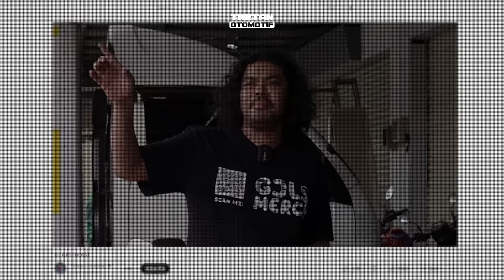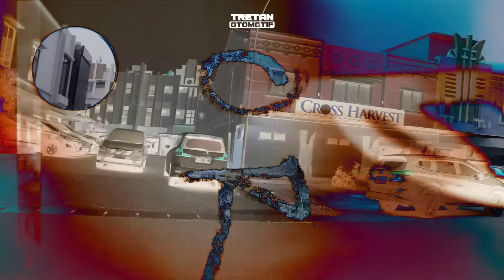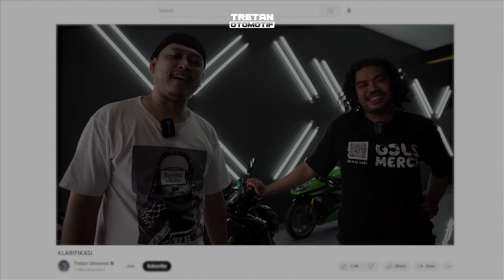Motor Klasik Sampe Sport, Ananta Rispo Punya Semua⁉ - Tretan Otomotif